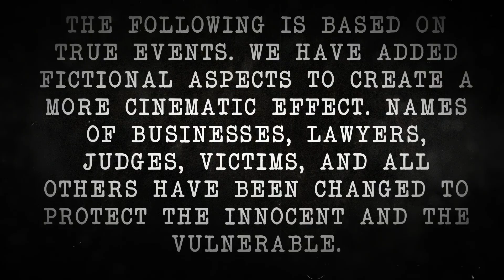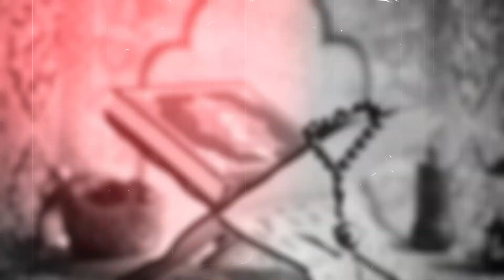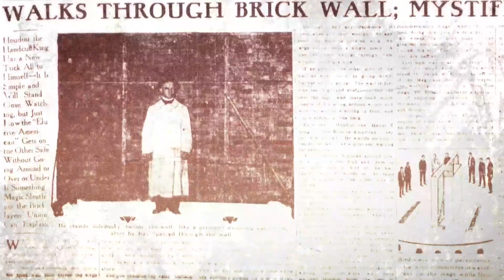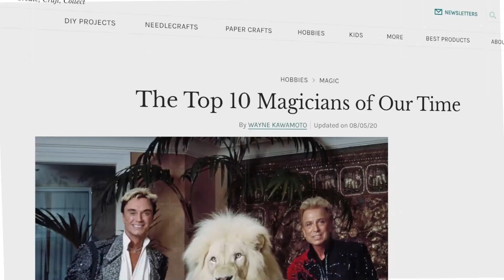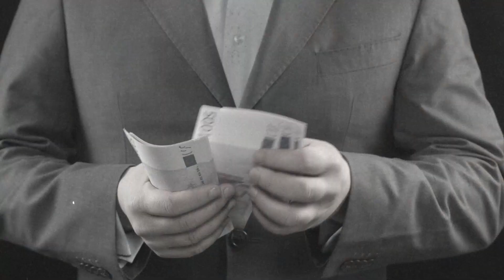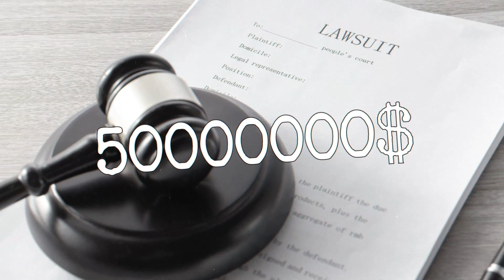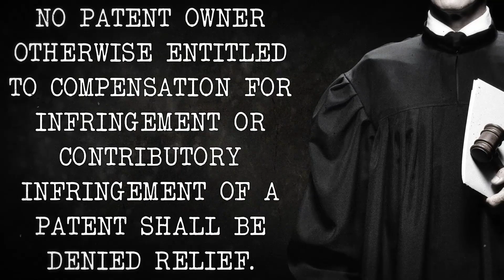Illusion, or Delusion? The 50 Million Dollar Magical Lawsuit | Case Closed Ep. 2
In this video, we delve into the infamous lawsuit that pitted renowned magician David Copperfield against the roller skating company, Roller. The case, which made headlines in the early 2000s, centered around an incident during one of Copperfield's shows in which a Roller employee was injured while participating in a magic trick.

We'll take a closer look at the events leading up to the accident, the legal arguments presented by both sides, and the outcome of the trial. Along the way, we'll explore the fascinating world of magic and illusion and discuss the complexities of performing stunts that involve audience participation.